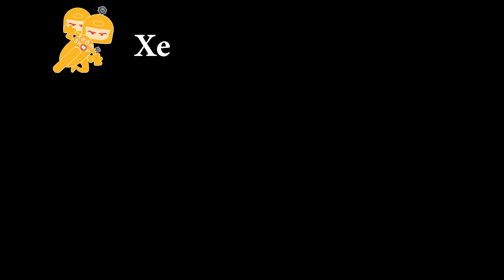Mua Nhầm GÙ LED TÀO LAO Mang Qua Xe Ôm Shop Lắp và cái kết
Anh khách có qua Shop để gắn Gù Led Spirit Beast L2 nhưng do đem thiếu tiền nên đã đi rút. Sau khi rút xong ảnh có ghé 1 tiệm mua 1 bộ gù Led ở chỗ khác rẻ hơn rất nhiều để mang về Shop lắp nhưng không may là ảnh đã mua nhầm gù bị lỗi nên không thể lắp vào xe được. Thế là ảnh phải mang trả lại sản phẩm bị lỗi đó và gắn gù chính hãng cho chắc ăn.

Hiện tại có rất nhiều loại gù giá rẻ trên thị trường, anh em mua nhớ để ý không là bị lừa nhé.

- Zalo or SDT : 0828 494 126

- Địa chỉ: 88 Tân Mỹ, phường Tân Thuận Tây, Quận 7
(Google Maps: Xe Ôm Shop là ra nghen!!!)